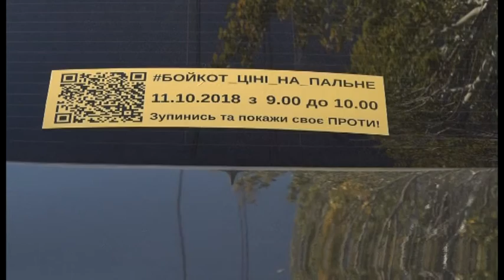Автобойкот через підвищення цін на паливо влаштували в Україні